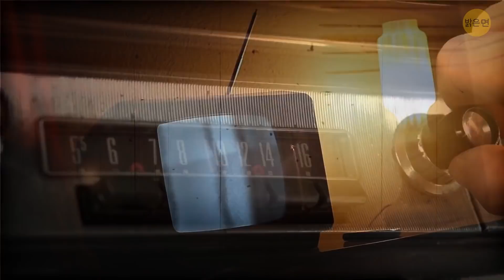주민들이 100세까지 사는 신비한 마을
과학자들은 인간 장수의 비밀을 찾기 위해 오랫동안 연구해 왔어요. 하지만 에콰도르에는 이미 한 세기를 사는 법을 알고 있는 주민들이 사는 마을이 있어요. 비캄브리아는 시간이 다르게 작용하는 곳으로 여겨집니다. 대부분의 주민들은 100세까지 살고, 일부는 120세, 심지어 140세까지 살기도 해요

무엇이 이곳을 그렇게 특별하게 만들고 왜 이곳 사람들은 더 오래 살까요? 기후, 음식, 깨끗한 물, 아니면 이곳의 위치 때문일까요? 이 마을과 주민들을 자세히 살펴보고 그들의 장수 비결을 알아봅시다.